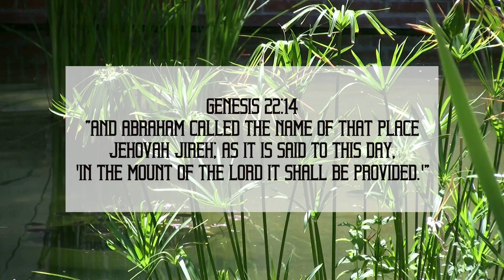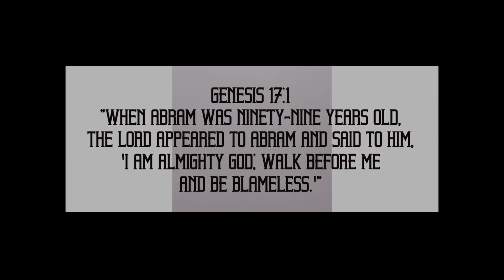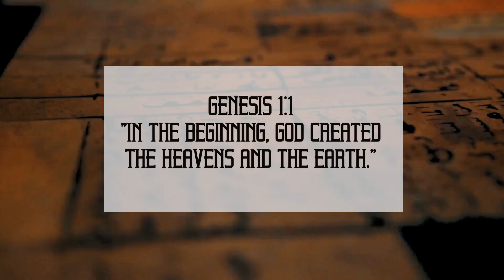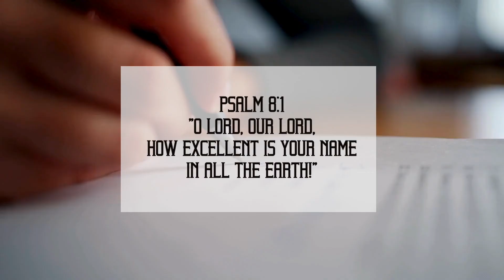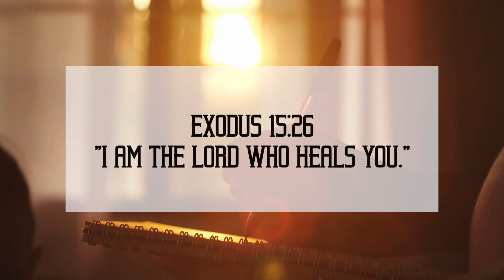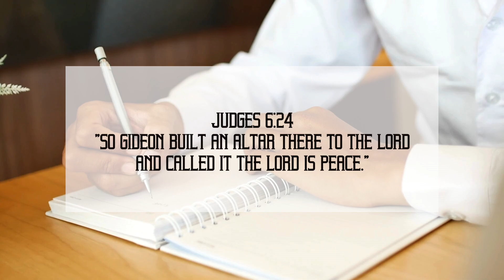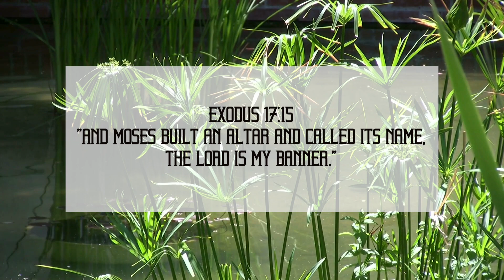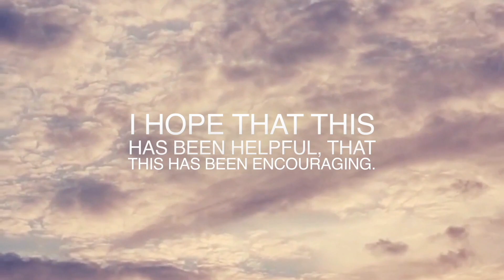Helping you sleep--listening to 7 of the Names of God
I struggle to get to sleep and stay asleep most nights, but one thing that is helping me with that is listening to scripture as I'm going to sleep.  There's something calming about it, and if it helps me, I thought it might help you.

Each week this year, I've been taking a theme and finding Bible verses that are companions to it.  This week, it's seven names of the Lord.  There are over 600 in the scriptures, so I narrowed it down to some of my favorites.  I'll do my best to make a video for each week.

Here's to a good night's sleep!